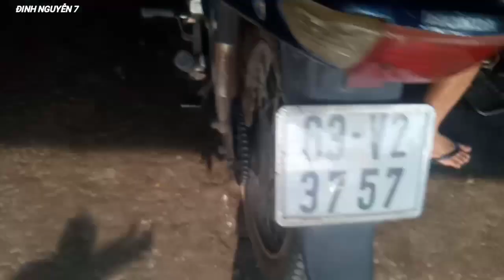LÀM MÁY DREAM VIỆT GIÁ 3TRIỆU 3 | ĐINH NGUYỄN 7.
Làm máy và thay thế các chi tiết đã hỏng cho khách. Anh em đánh giá xem có cao lắm không.